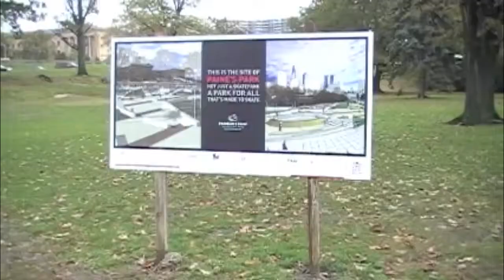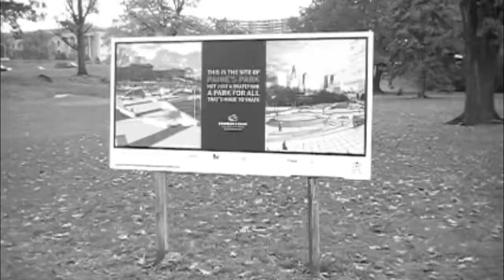Skatepark Later, River Now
This is my first quarter benchmark in Bio-Chem Sophomore Year. Our job was to research the Schuylkill River, and based off of our research and test, we had to decide whether it was a good idea or not to build a skate park there.
After we decided which side we were on, we had to make a public service announcement voicing our opinions on the skate park. My group decided to be persuasive in our PSA. We talked about the pollution that was already in the river, and that it wasn't a good idea to further pollute the river given its current state.